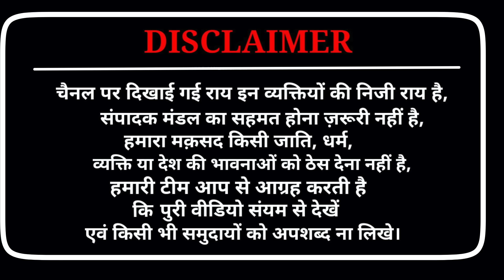अंधभक्त के उड़ गए तोते रोने लगा जनता हंसने लगी | Lok Sabha Election 2024 Public Opinion & Exit Poll